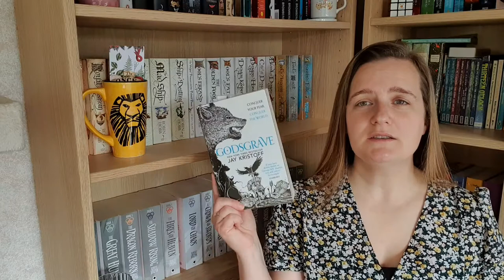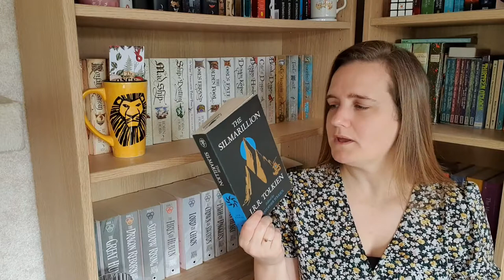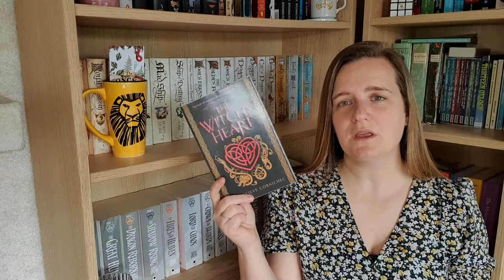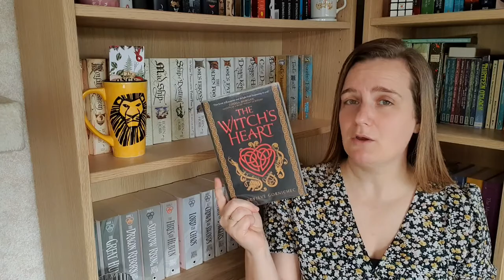October 2021 TBR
Hey everyone!  Here is my brief video talking about the books I want to read in the month of October.  I can see myself straying from the TBR though!